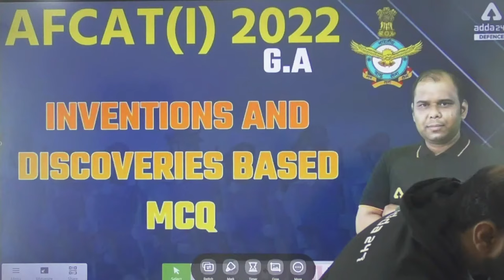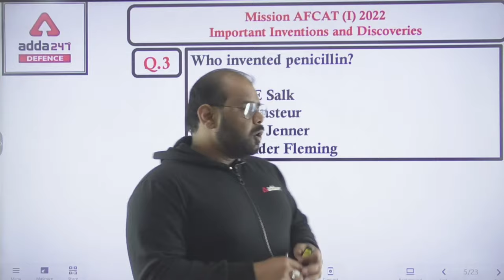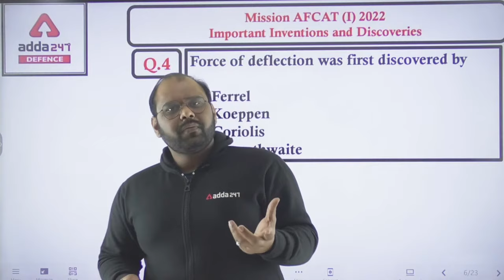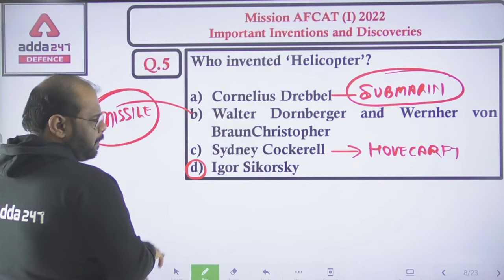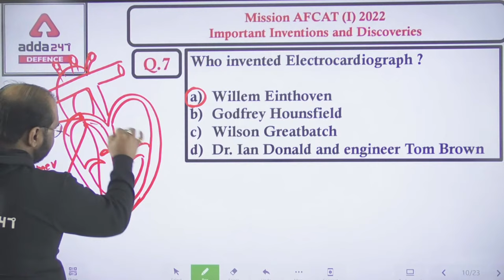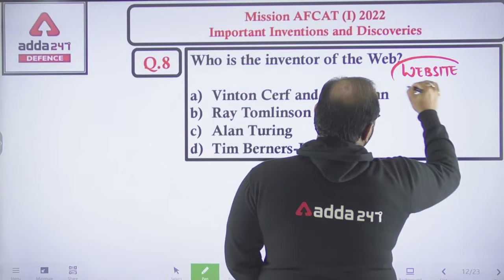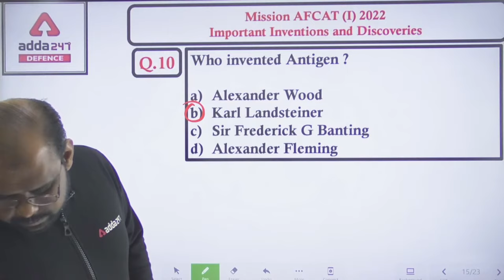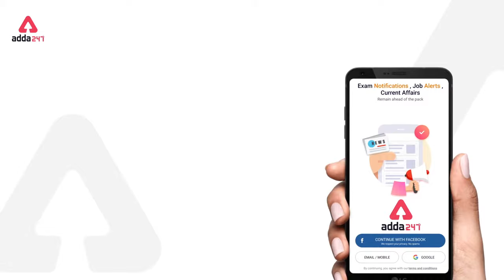AFCAT 1 2022 | AFCAT GA | Inventions and Discoveries based MCQ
Get AFCAT 1 2022
& CDS 1 2022
Complete Batch
@1599 Only
Use Code - VD1599

Important Links: -
Defence Adda247 Live Classes Schedule: -
8:00 AM -   Daily Current Affairs 2021
09:00 AM - English For AFCAT 1 2022
10:00 AM - Reasoning For AFCAT 1 2022
11:00 AM- GK For AFCAT 1 2022
12:00 PM - Maths For AFCAT 1 2022
5:00 PM - English For CDS 1 2022
6:00 PM - Maths For CDS 1 2022
7:00 PM - GK For CDS 1 2022

AFCAT
AFCAT 1 2022 Notification
AFCAT Syllabus
AFCAT2022 Preparation
AFCAT Selection Process
AFCAT previous Papers With Solutions